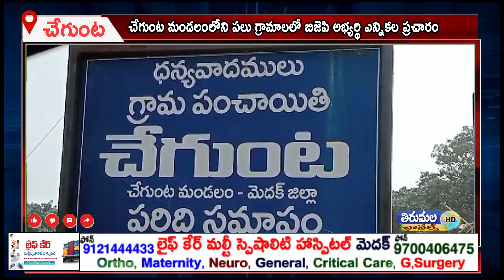చేగుంట మండలంలోని పలు గ్రామాలలో బిజెపి అభ్యర్థి ఎన్నికల ప్రచారం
చేగుంట మండలంలోని పలు గ్రామాలలో ఎన్నికల ప్రచారం నిర్వహించిన దుబ్బాక అసెంబ్లీ నియోజకవర్గం బిజెపి అభ్యర్థి రఘునందన్ రావుbjp